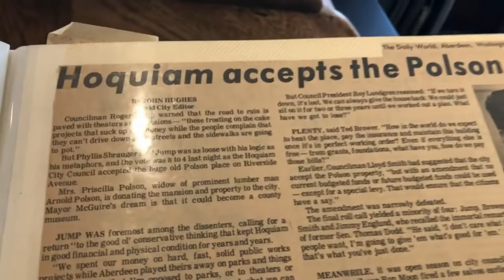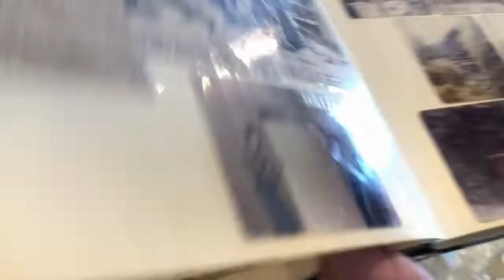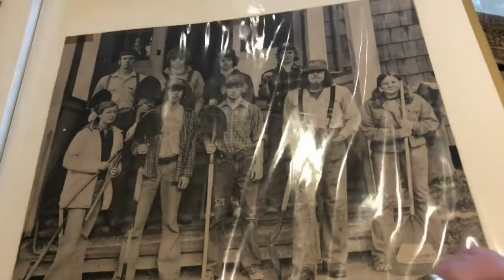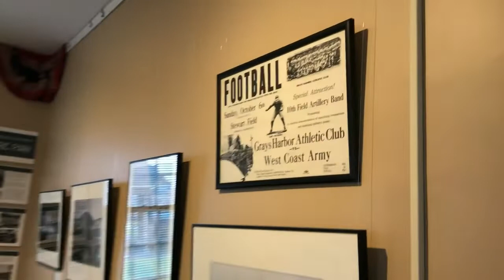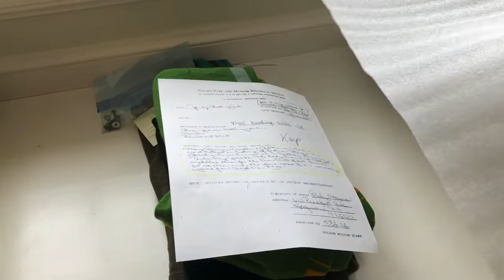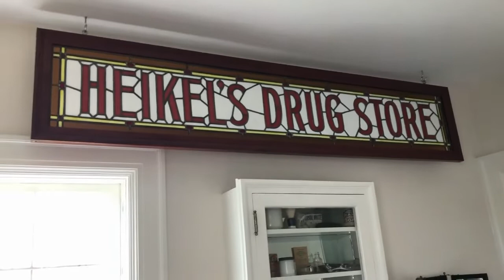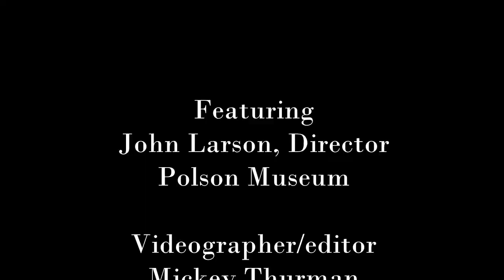Polson Museum Tour 5.16.21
The Polson Museum in Hoquiam, WA has been shut down for several months during 2020 and all of 2021 so far during the Covid 19 Pandemic.  They've taken this time to revamp many rooms in the 26-room mansion located on Riverside Avenue. Here's a detailed guided tour by museum director John Larson showing you all what's been happening.